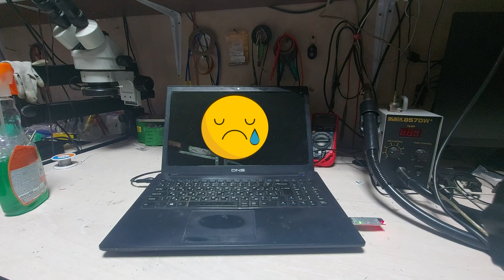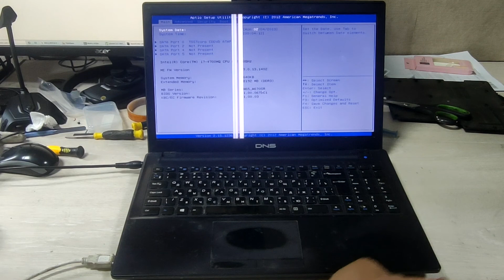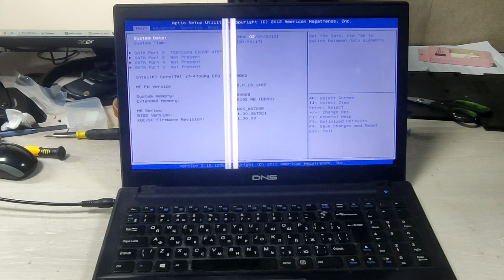Ноутбук DNS W650SR (W670SR) нет изображения